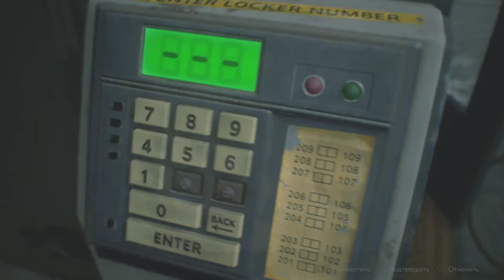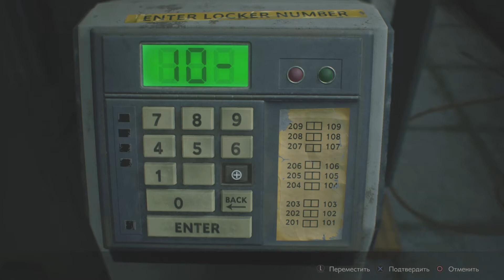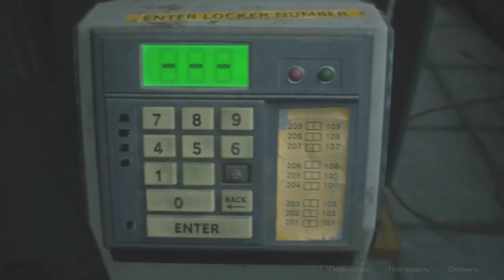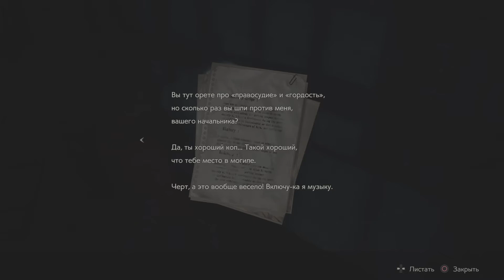Resident Evil 2. Второй диск для статуи. В полицейском участке. Жадничаю и всё собираю.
Выход Resident Evil 2 состоялся в 1998 году, и теперь одна из самых знаменитых игр всех времен возвращается на современные консоли в совершенно новом облике.

Пройдите отдельные кампании за Leon Kennedy и Claire Redfield в новом режиме от третьего лица. Отправляйтесь в кишащий зомби Raccoon City, воссозданный на RE Engine — эксклюзивном движке Capcom. Ужасающие открытия ждут не только новых игроков, но и закаленных поклонников, ведь город наполнен головоломками, ответвлениями сюжета и областями!